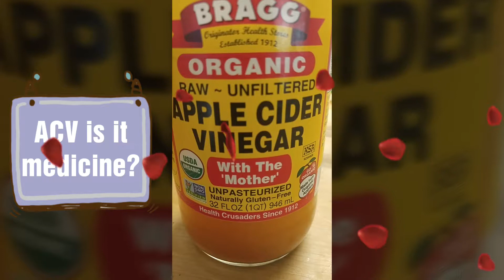Apple Cider Vinegar - Is it medicine? My Story